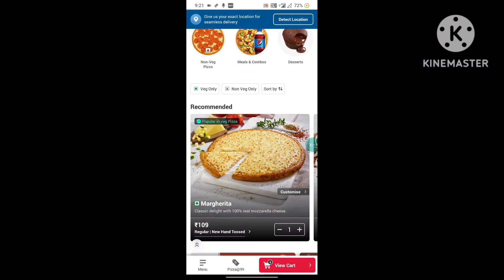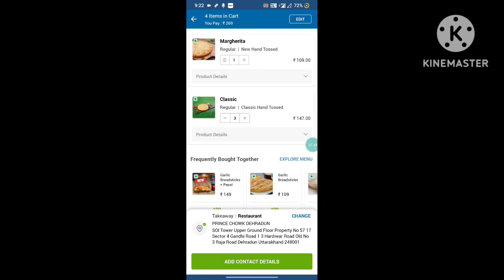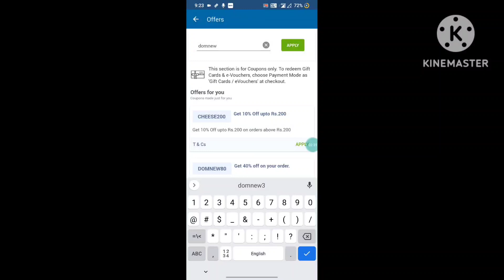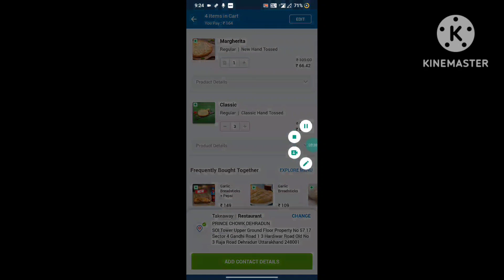Buy 1 & Get 3 Pizza👉₹00🥳|Domino's pizza offer|dominos pizza offers for today|dominos coupon code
Others related searches:
dominos coupon
dominos offerw
dominos offer
domino's number
dominos vouchers
dominos coupons
dominos codes
domino's discount code
domino's vouchers
dominos promo
dominos discount
dominos 50 off code
couponcode dominos
dominos promotion
50 off dominos pizza
nomov100
dominos couponcode
dominos bogo
domino's coupon
dominos 50 off voucher
zomatocouponcode